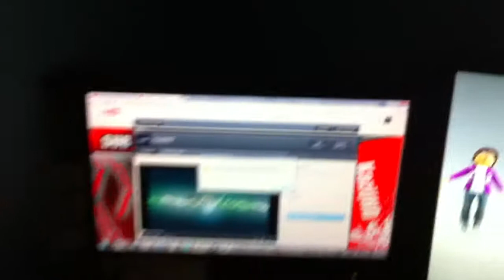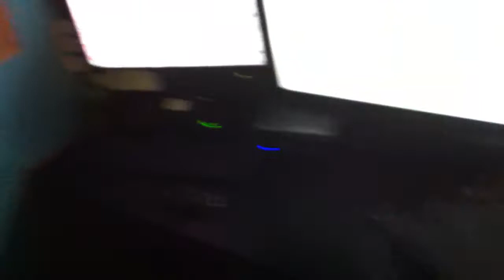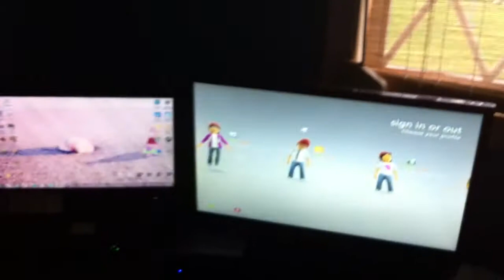2000 View Setup Video :)